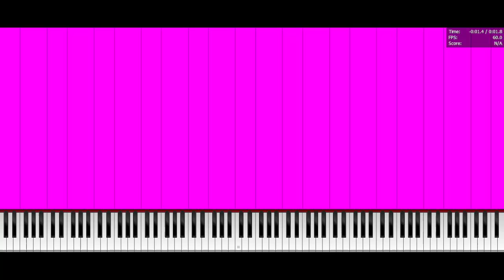2,856 notes overlaps